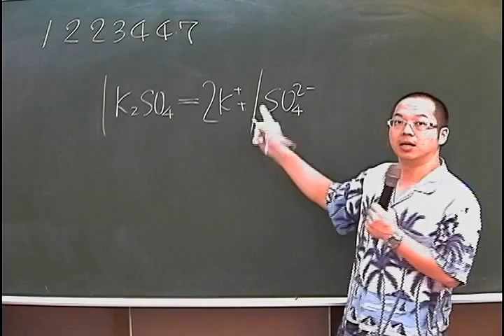施展自然 1223447